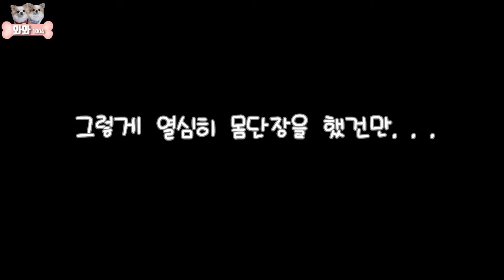치와와 엔젤은 랜선 친구를 처음 만나기로 했는데...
늦잠을 자고 일어난 엔젤에게  닥친 시련...
고양이세수를 급하게 하고 나가는데...
엔젤은 랜선 친구를 잘 만날 수 있을까??